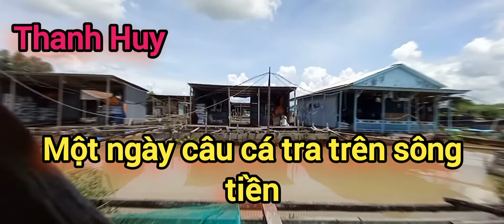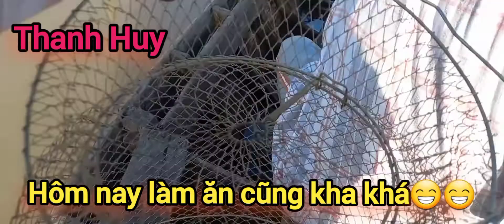Câu cá tra trên sông tiền ( kết quả bất ngờ)